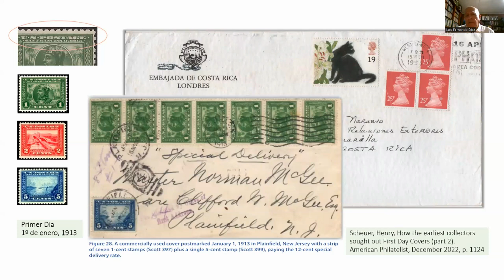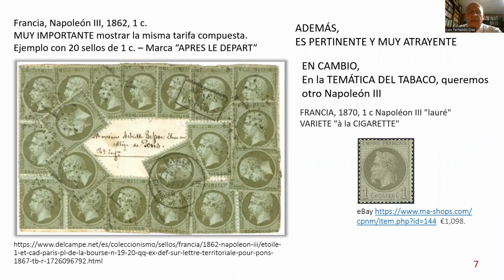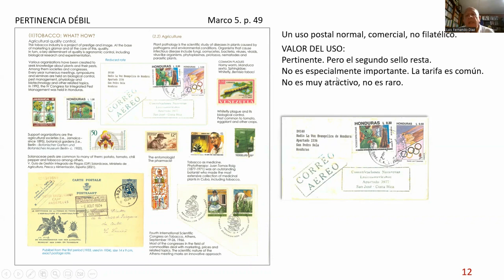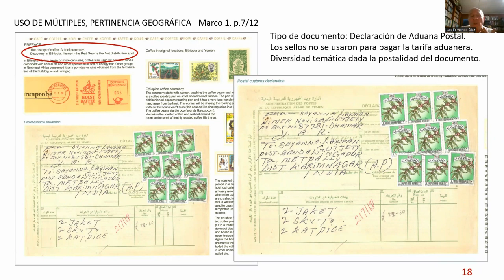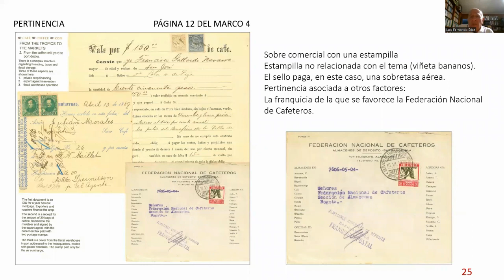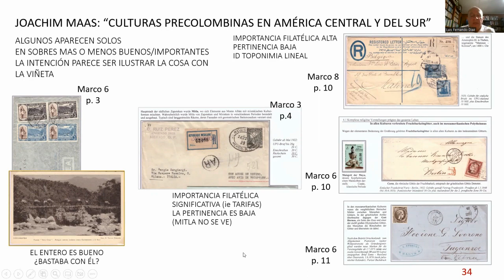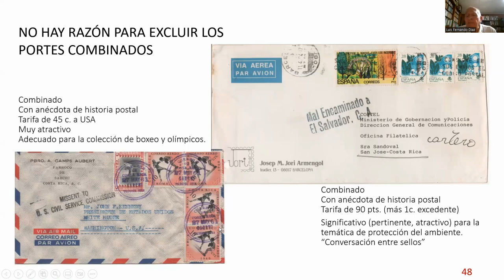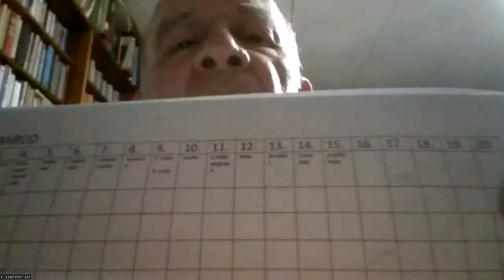Uso de sobres comerciales en colecciones tradicionales y tematicas - Parte 2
Luis Fernando Diaz, 3 de abril del 2023